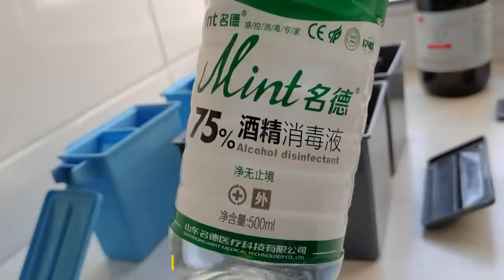Microscope slide staining jar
Microscope slide staining jar Resistant to alcohol and xylene